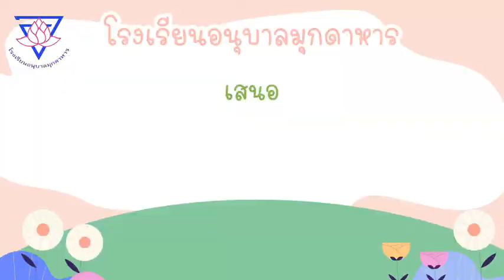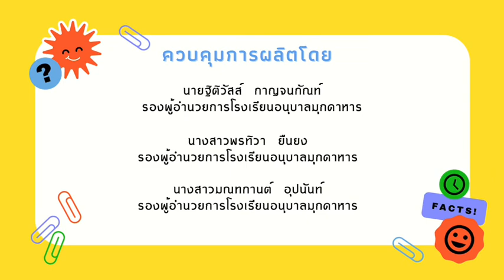กิจกรรมเสริมประสบการณ์ หน่วยของเล่นของใช้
โรงเรียนอนุบาลมุกดาหาร